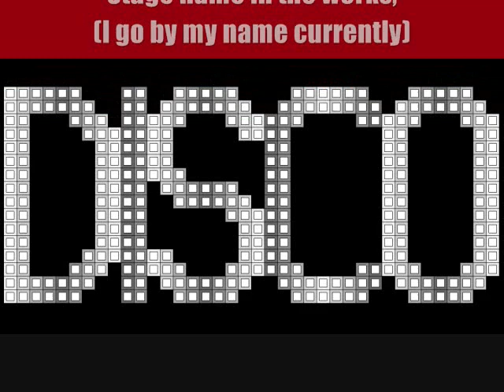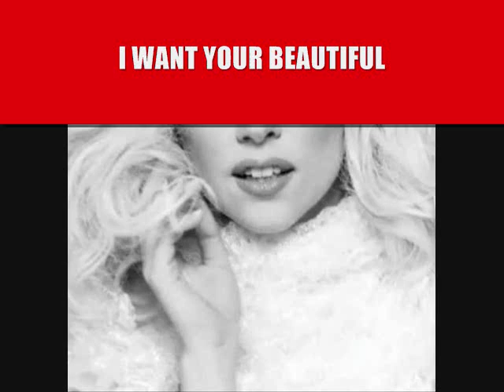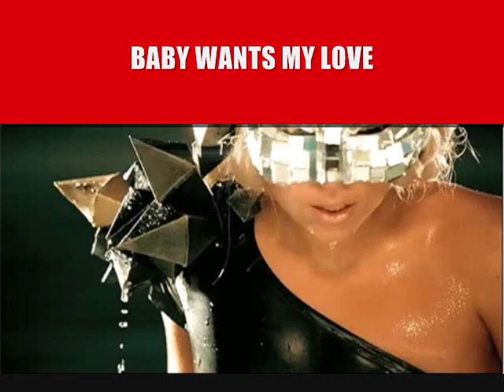Zach Thompson Promotional Snippets of Debut Album featuring Lady Gaga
These are snippets of instrumentals to tracklist off my debut album coming soon. I write and compose all my music and lyrics, and i will be recording this summer to hopefully have a demo out as soon as possible.

1. Discovered, Loved, Famous ft. Lady Gaga 2. Not Like That 3. Hooked On You 4. All I Wanna Do Is Dance 5. My Way 6. I Want Your Beautiful 7. Lovestruck 8. The End 9. Baby Wants My Love 10. No Service 11. Kept Me Going 12. We Are All Born in a Disco 13. Fool Me Again 14. Time Will Tell
ALL SONGS BELONG AND ARE OWNED BY ME.